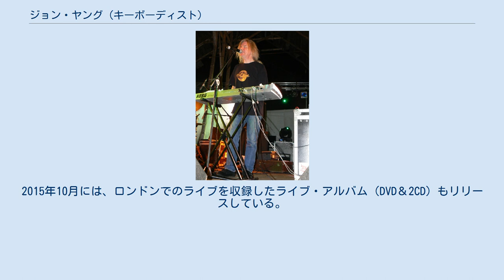ジョン・ヤング (キーボーディスト)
ジョン・ヤング（英: John Young、1956年5月31日 - ）は、イギリス・リヴァプール出身のミュージシャン（キーボーディスト、ボーカリスト 、コンポーザー）。
プログレッシブ・ロックのみならず、ポップ、ジャズ、インストゥルメンタルなどのジャンルでも活躍している。
 5歳からピアノを、7歳からはリヴァプール大聖堂聖歌隊で歌い始め、11歳のときには聖歌隊長を務めるなど、幼少期においてはクラシックベースの訓練を積む。
その後、1975年(19歳)からロック分野で本格的な音楽活動を開始、地元リヴァプールを中心に活動を行い、21歳の時には活動拠点をロンドンに移す。
1985年にウリ・ジョン・ロート（元スコーピオンズ）バンドのワールド・ツアーにキーボーディストとして参加。
 その後、ボン・ジョヴィやスティーライ・スパンなどのミュージシャン達とのスタジオ・セッションに従事。
またワーナーと契約して、ジョン・キャンプ (ルネッサンス)とバンドを結成したが、何のマテリアルも作れずプロジェクトは解散となった。
その頃、ロンドンにてMTVバンドでプレイをしていた際にジョン・ウェットンと出会い、彼の誘いを受け、エイジアのキーボーディストとしてヨーロッパ・ツアーに参加する。
ジェフ・ダウンズの復帰により、エイジアでの活動は短期間に終わるが、その後もジョン・ウェットンとの共作は継続し、ジョン・ウェットンのソロアルバム『アークエンジェル』では半数近くの楽曲を共作している。
これらに関連し、ジョン・ウェットン、カール・パーマー、デイブ・キルミンスター（ロジャー・ウォーターズ、キース・エマーソンのワールドツアー参加、近年ではジョン・ウェットン、ジェフ・ダウンズのユニット『Icon』に参加）とライブ・バンド、クアンゴ (Qango)を結成、ライブ・アルバムも発表している。
 1990年代初めにはポール・ロジャース、ケニー・ジョーンズらのバンド、ロウのライブ・バンドに参加。
近年ではフィッシュ、グリーンスレイド（第3期より現在までキーボード、ボーカルとして参加）、ボニー・タイラー(1993年から現在に至るまで)らとともに活動を行い、彼らのワールドツアーに参加、世界中を飛び回っている。
2009年にはジョン・アンダーソンのソロ・プロジェクトに参加し、楽曲共作を行っている。
ほかにもロバート・フリップ 、トーヤ・ウィルコックスなどのミュージシャンのサポート活動も行っている。
 様々なミュージシャンとの共作・共演と並行し、2002年には自身のバンド、ジョン・ヤング・バンドを結成、現在に至るまで数々のアルバム制作、ライブ活動を行っている。
ソロ活動においてはプログレッシブ分野のみならず、彼の多様な音楽性を活かし、ジャズ、ロック、クラシック、エレクトロニックなど様々なジャンルのインストルメント曲を制作、その楽曲はCNNやBBCはじめ日本を含む世界中のTVや映画で使われている。
 2010年には、ニック・ベッグス（元カジャグーグー、スティーヴ・ハケット・バンド、スティーヴン・ウィルソン・バンド）、マーティン”フロスティ”ビードル（元カッティング・クルー）、スティーヴ・リスピン（サウンドエンジニア、プロデューサー）とプログレッシブ・ロック・バンド「ライフサインズ（Lifesigns）」を結成。
2013年2月にセルフタイトルのデビュー・アルバムを発表した。
2015年10月には、ロンドンでのライブを収録したライブ・アルバム（DVD＆2CD）もリリースしている。